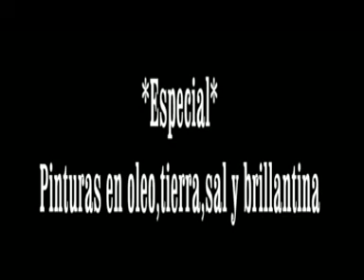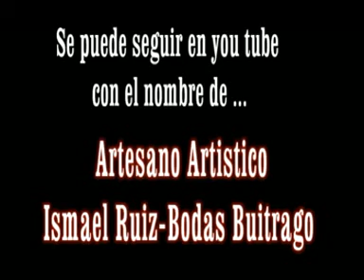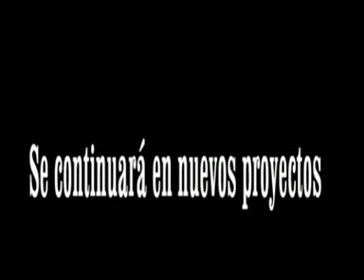Artesano Artístico Ismael Ruiz -Bodas Buitrago .Especial oleo tierra sal y brillantina 4º parte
Artesano Artístico Ismael  Ruiz Bodas Buitrago ..
• Este vídeo se basa en unas excelentes obras decorativas, cuya aportación ha sido de cosas desuso. en pocas palabras (de cosas que no valen) .sus limitaciones son de bastante consideración puesto que han sido meditadas y reconocidas por personas que destacan en ese ámbito decorativo